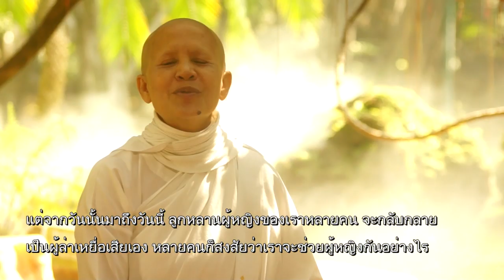เราจะช่วยผู้หญิงกันอย่างไร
เวลา 05:58 น. ทุกวันเสาร์ - อาทิตย์ ออกอากาศวันที่ 9 มี.ค. 62